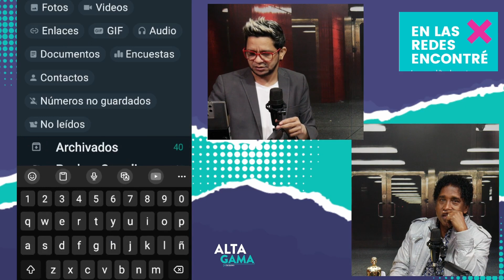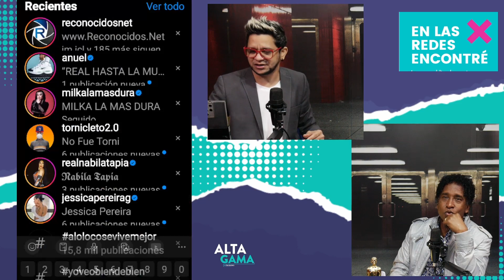🔵 Estos fueron los invitados al Met Gala de la Dra. Tania Medina 🔵 Alta Gama en Radio Ovandy Camilo